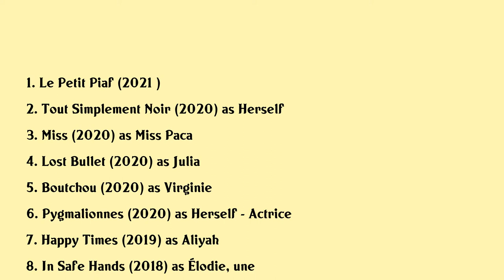Stéfi Celma Movies list Stéfi Celma| Filmography of Stéfi Celma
Stéfi Celma Full Movies List Filmography of Stéfi Celma

Latest movies of Stéfi Celma are:

1. Le Petit Piaf
2. Tout Simplement Noir
3. Miss
4. Lost Bullet
5. Boutchou
6. Pygmalionnes
7. Happy Times
8. In Safe Hands
9. Taratata Fete Ses 25 Ans 100 Live Au Zenith
10. Like Mother Like Daughter
11. The Exes
12. Antigang
13. Serial Teachers 2
14. Serial Teachers
15. Pas Tres Normales Activites
16. Case Depart

Complete list of movies acted by Stéfi Celma are in this video.

Please Comment down your favorite movie of Stéfi Celma